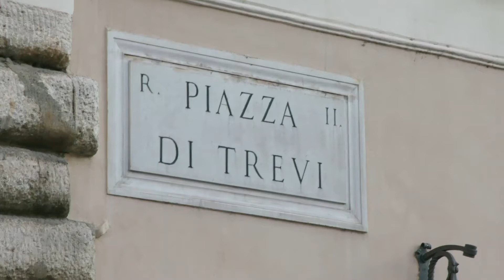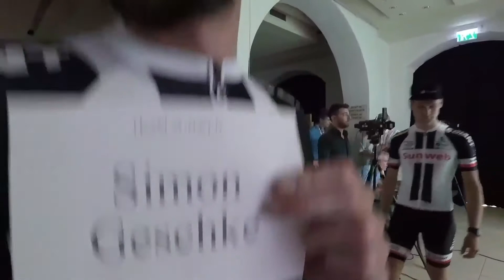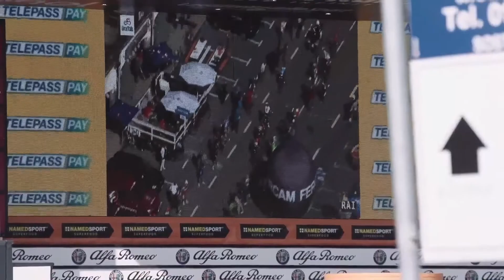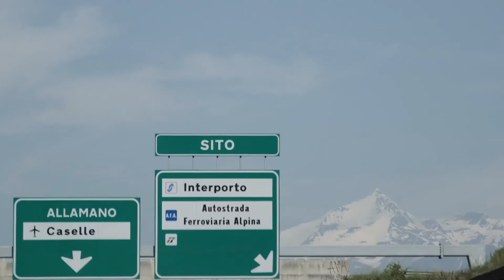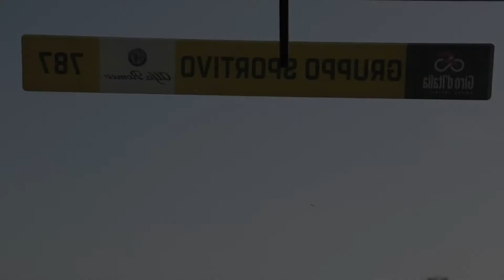Creating Memories Live - Giro d’Italia 2018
Bekijk hier de volledige aflevering van Creating Memories live met Tom Dumoulin, Chad Haga, Roy Curvers, Laurens ten Dam en meer…. Gefilmd in Rome op de avond van de laatste etappe van Giro d’Italia 2018.